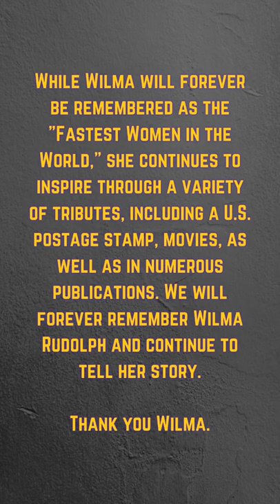Wilma Rudolph. Be sure to follow for more